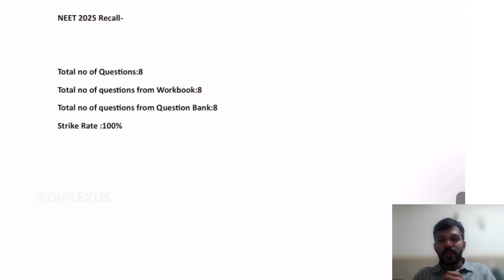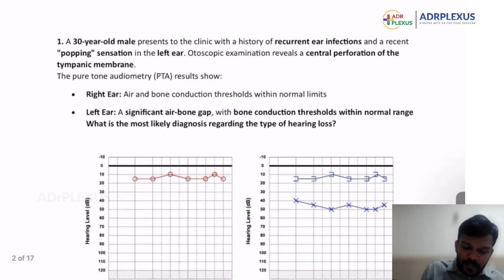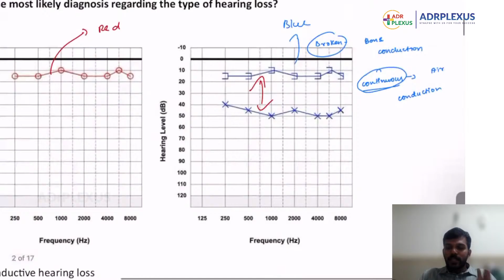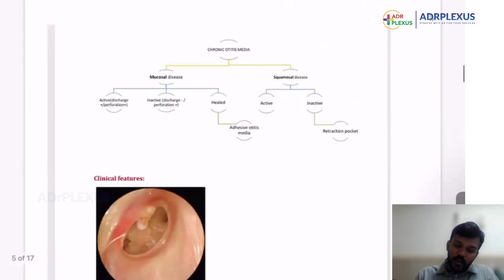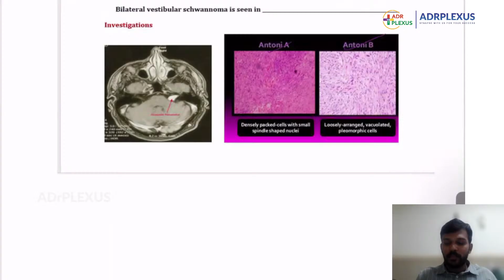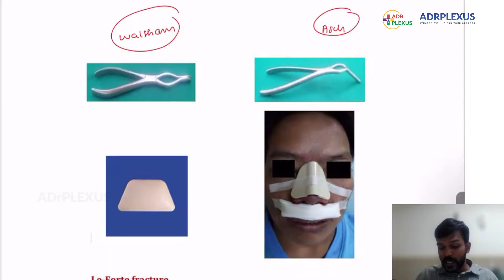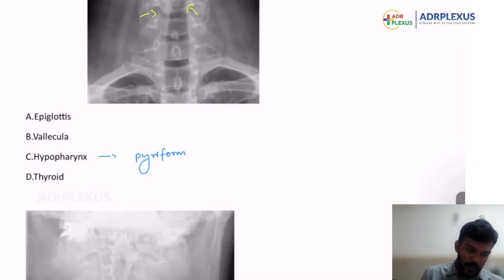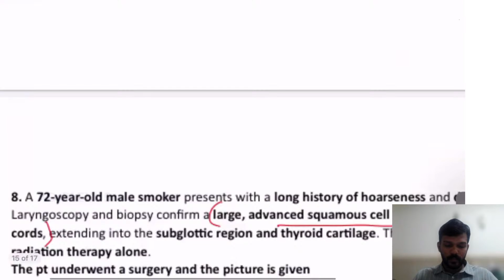NEET-PG 2025 Recall: ENT - ADRPLEXUS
Get ready to ace your NEET-PG 2026

In-Depth Analysis: We break down the ENT questions from NEET-PG 2025, helping you understand what to focus on.

Expert Guidance: Learn from the best with insights from ADRPLEXUS ’ renowned educators.

Exclusive Content: Stay ahead with content you won't find anywhere else.

Follow Us for More Updates:

Looking for more strategies and insights? Check out our detailed courses on NEET-PG 2025, INI-CET preparation, and ultra-rapid response revision. Share your thoughts and questions in the comments below—we’re here to support your journey to success!